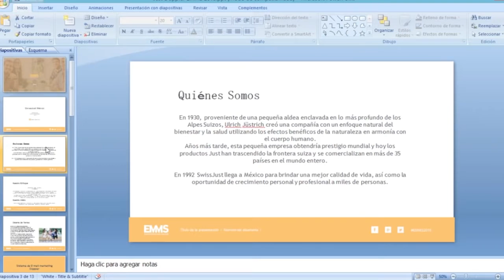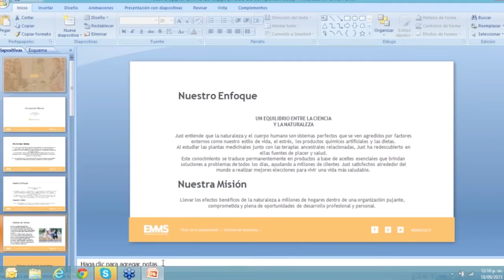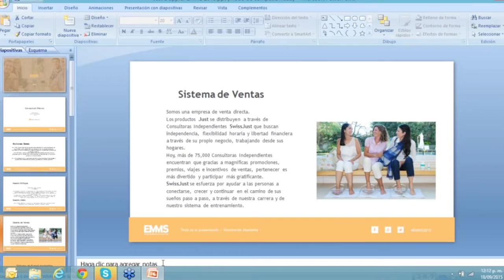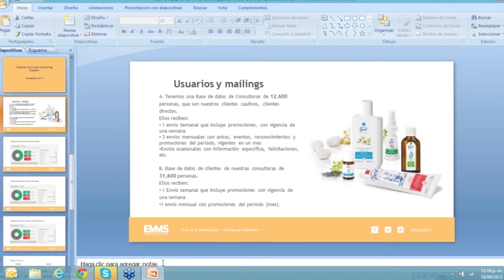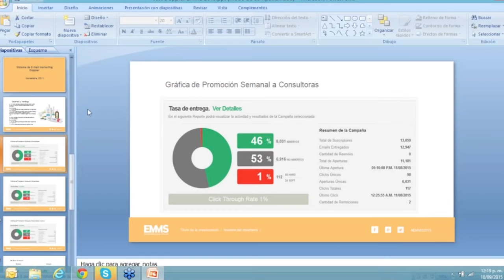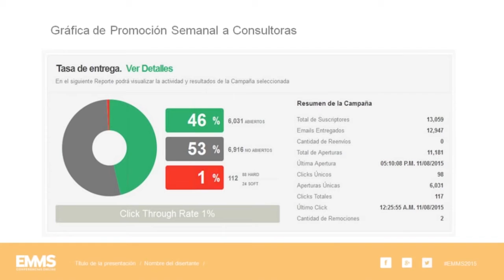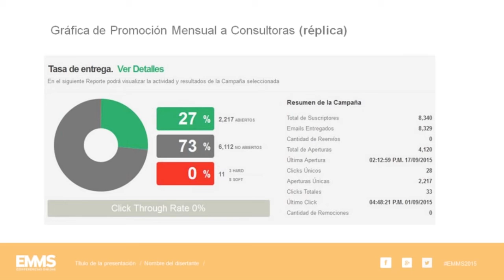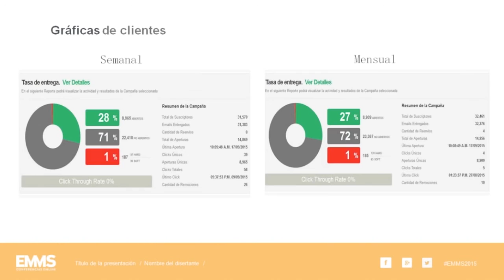[EMMS 2015] Caso de éxito: Email Marketing para tu negocio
¿Buscas llegar a tu target de manera personalizada y atractiva? Las Campañas de Email son tu mejor respuesta. En esta esclarecedora conferencia, Mari Carmen Elton de SwissJust, la empresa de origen suizo que comercializa productos de belleza, te develerá las claves para atraer nuevos clientes a tu negocio online con el poder del Email Marketing.

Doppler es la aplicación más simple y efectiva para hacer Email Marketing.

Entérate de las últimas noticias del Email Marketing y el mundo digital en nuestro Blog

Crea una cuenta gratis y sin límite de envíos en Doppler!